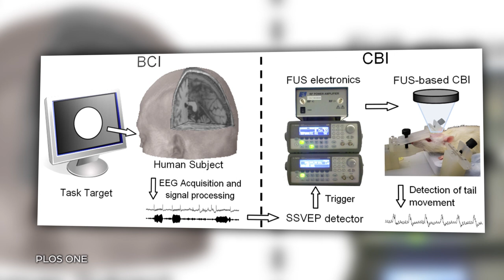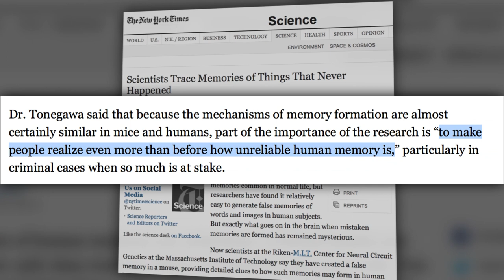Human-Rat MIND MELD?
The cross-species mind meld is here! Annie shows you how a team of scientists at Harvard were able to link the minds of human and rat subjects. Plus, are memory implantations and removal possible?

What animal would you want to mind meld with if it were possible, and why?

***TFN 100K Contest!***
We're giving away some great prizes as we get more subscribers:

at 97.5K - We'll give away 12 iTunes gift cards, each at $25 value
at 100K - We'll give away an iPad mini

So by entering you'll be eligible to win an iTunes gift card and an iPad mini. To enter, just share any episode of TFN on Twitter or Facebook, using TechFeedMe. Contestants much be 18 years or older and legal US residents.

Host: Annie Gaus
Producer: Lauren Rudser
Associate Producers: Todd Boudreaux, Chastity Vicencio
Editor: Frank Knight